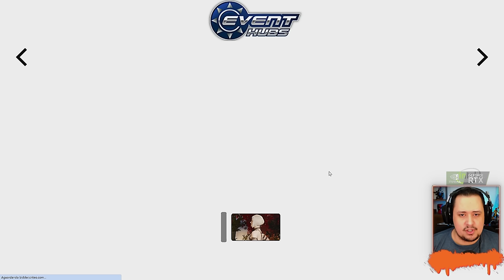Trailer do PEACEMAKER em BREVE e KHAMELEON Sem Máscara no MORTAL KOMBAT 1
Nosso PC Gamer:
Proc: Intel Core i7 14700k 3.4Ghz (Fornecido pela  @Intel )
Mobo: MSI Pro Z790-P WIFI (Fornecida pela  @Intel )
Microfone: HYPERX QuadCast
SSD: TeamGroup T-Force Delta 500gb
Fonte: Corsair TX850 W